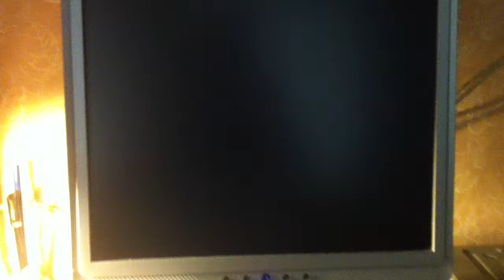Linux, GRUB: Change to winter (christmas) theme / Zmiana na tema zimowy (świąteczny)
GRUB + openSUSE 11.4 64b
In 1st of december GRUB automatically changes to winter theme

1ego grudnia GRUB automatycznie zmienia się w klimat zimowy